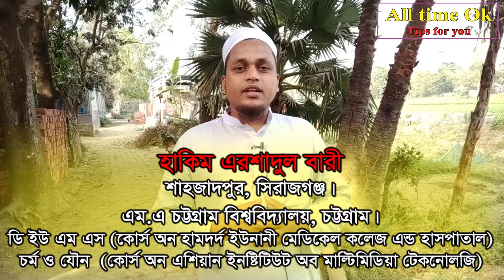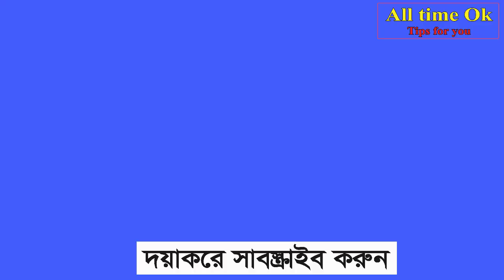এই গাছটি মাথা ব্যথার জন্য উপকারী || Headache, sinusitis,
Consult a specialist for any problem
HAKIM ERSHAD ALI BARI
M.A  University Of Chittagong,
D.U.M.S
Studying
Hamdard Unani Madical Collage And Hospital, Bogra.